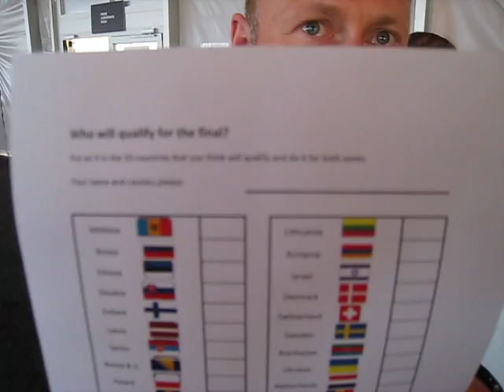OSLO 2010: Per Sudnes (MGP Host) in Press Desk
Per Presenter of Melodi Grand Prix at Fan Desk being the 100:th voter recieving a special prize from Fan desk